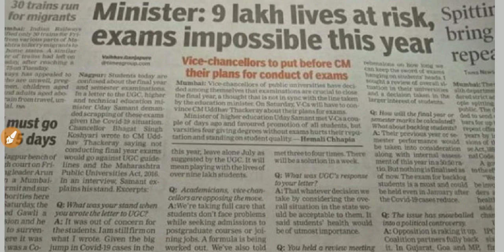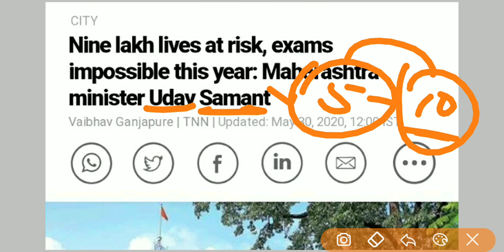NEET 2020 Postpone / Jee Main 2020 Postpone / Official Update With 100% Proof / Latest Information